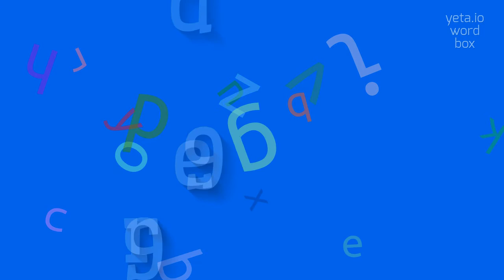How to say "dre99"! (High Quality Voices)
Watch in this video how to say and pronounce "dre99"!